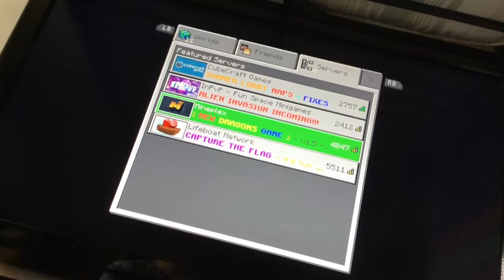The Win In Minecraft Cool 1